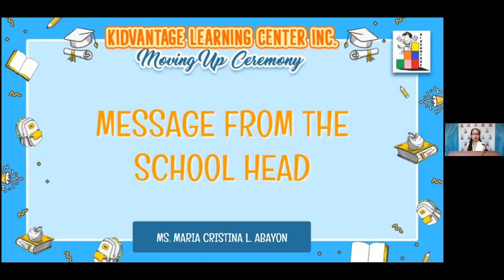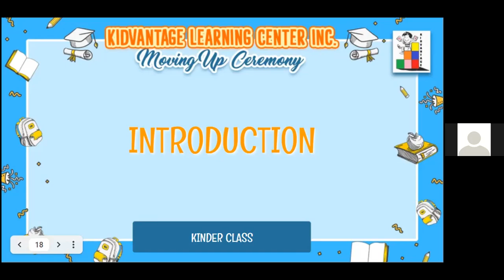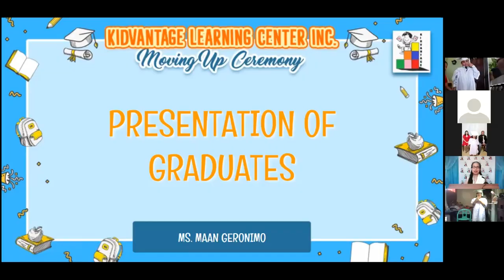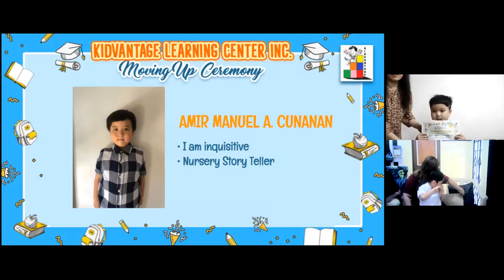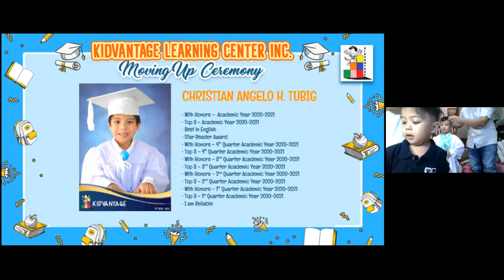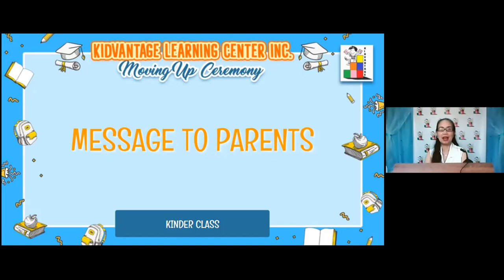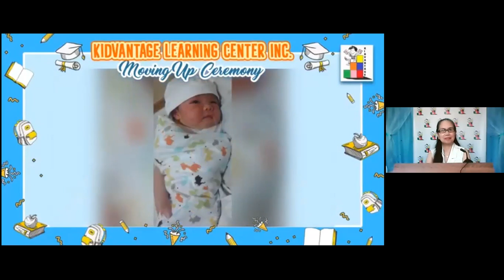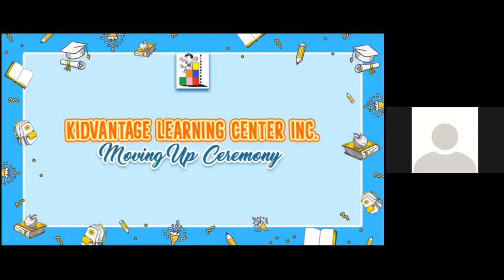Moving Up Ceremony - Juan Casing Kindergarten Graduation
Juan Casing Kindergarten Graduation
Date:  June 10, 2021
KIDVANTAGE LEARNING CENTER, INC.